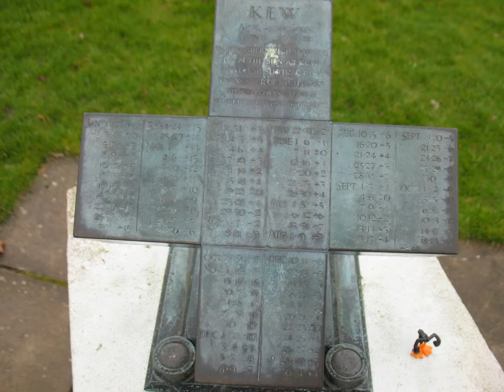The Royal Botanic Gardens, Kew is the world's largest collection of living plants. LOOK!!!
The living collections include more than 30,000 different kinds of plants, while the herbarium, which is one of the largest in the world, has over seven million preserved plant specimens. Absolutely amazing!